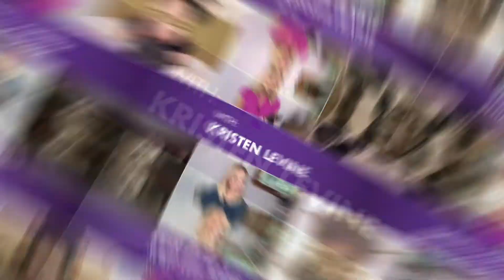Dear Tabby Q & A: Why is My Cat Acting So Aggressive?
Curious why your cat keeps acting so aggressive?

Pet Lifestyle Expert Kristen Levine shares some of the most common reasons your cat could be acting up in this edition of Dear Tabby brought to you by World's Best Cat Litter™.

If your cat is acting unusually aggressive, there's probably a reason. Learn how to help your cat by reading this blog:

Got a question for Dear Tabby?